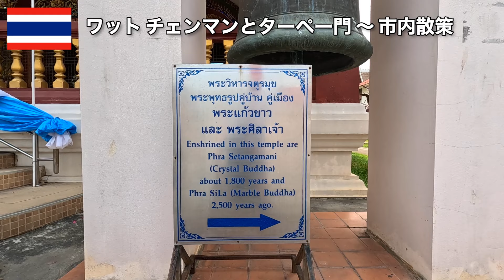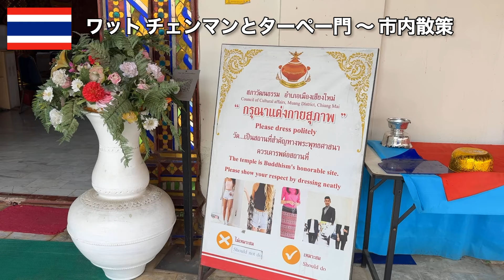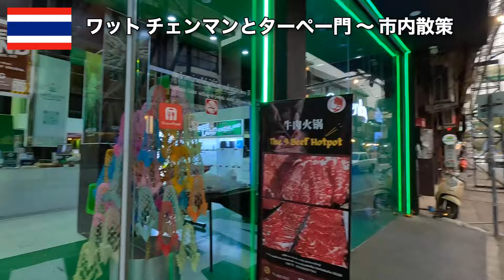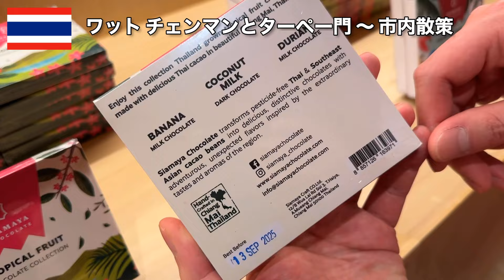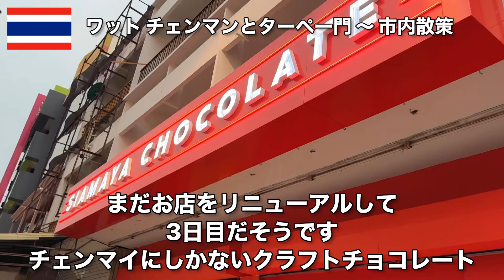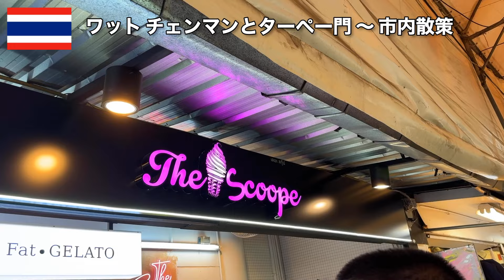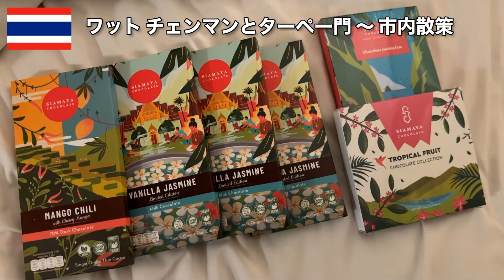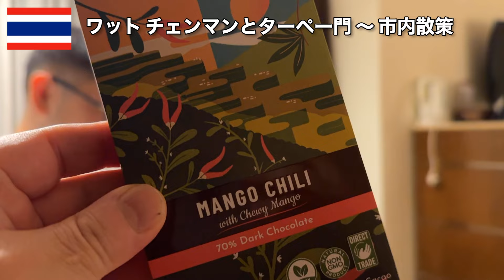【初チェンマイ】大麻バーにまたあの娘？ ワットチェンマンとターペー門〜チェンマイ市内散策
初チェンマイ3日目